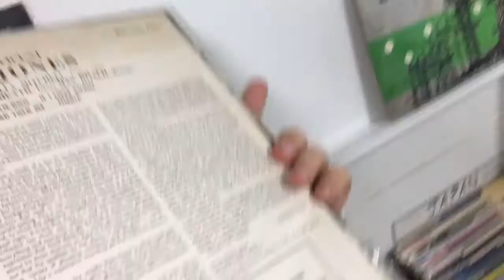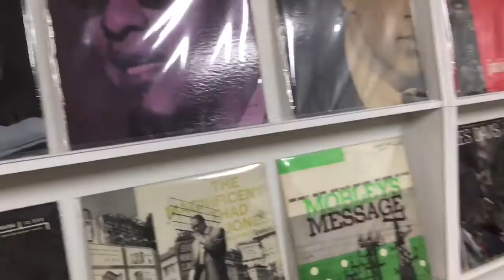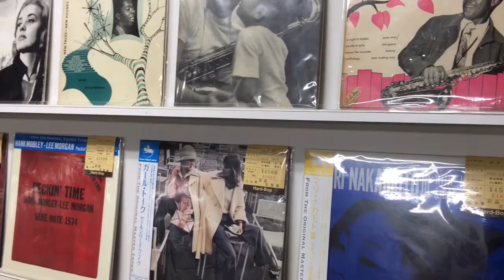The Vinyl Guide - Hard Bop Jazz Records - Kyoto Japan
Holy moly, check out this shop chock full of rare Jazz records in Kyoto Japan!
If you love your records, join TheVinylGuide.com podcast and community today! Facebook.com/VinylGuide !